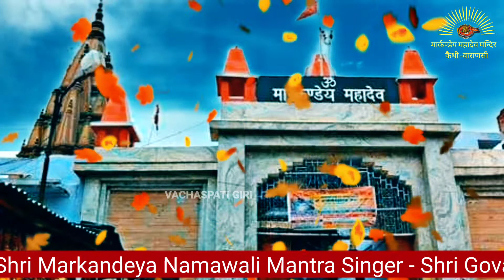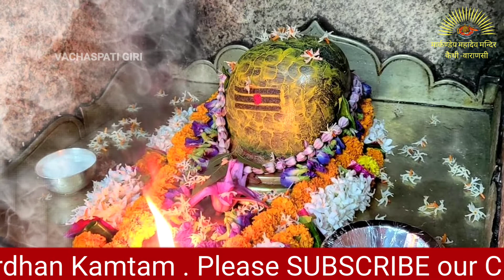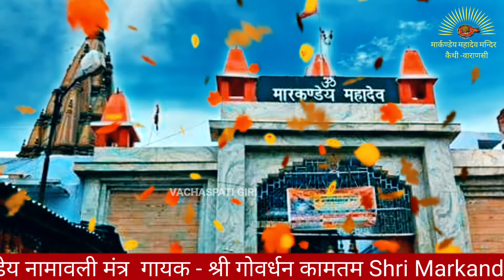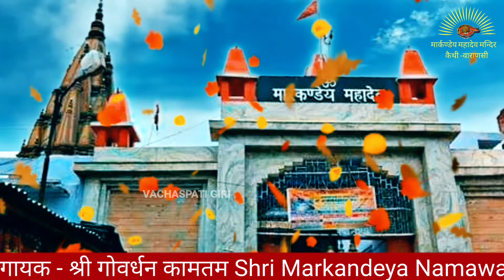Kaithi | Markandeya Namawali | Mantra ! Markandeya Rishi | मार्कण्डेय नामावली | Varanasi | Kashi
credit.
Singer.